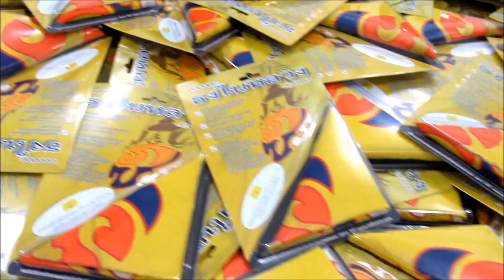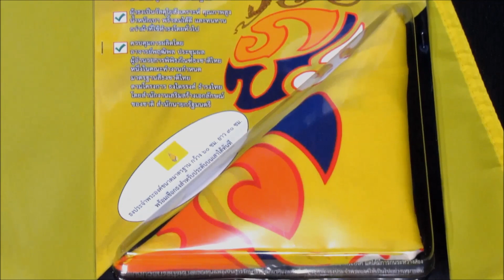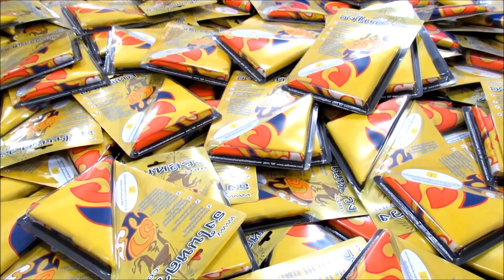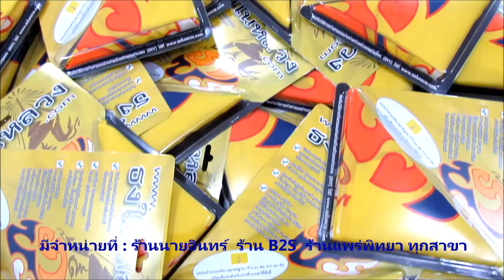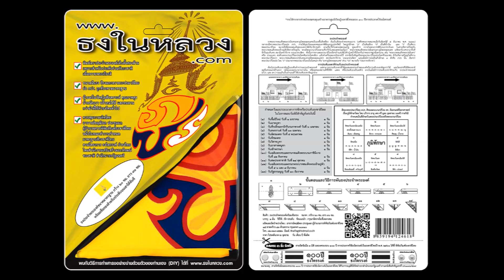ความรู้และที่มา ธงในหลวง หรือ ธง ภปร.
ธงพระบาทสมเด็จพระปรมินทรมหาภูมิพลอดุลยเดช (รัชกาลที่ 9) เป็นธงพื้นสีเหลือง อันเป็นสีประจำพระชนมวาร (เสด็จพระราชสมภพเมื่อวันจันทร์ที่ 5 ธันวาคม พ.ศ. 2470) กลางธงมีตราพระปรมาภิไธยย่อ ภปร. ภายใต้อุณาโลมและพระมหาพิชัยมงกุฎเปล่งรัศรี โดยรูปอักษร "ภ" เป็นสีเหลือง "ป" เป็นสีน้ำเงิน และ "ร" เป็นสีขาว

(พระปรมาภิไธย หมายถึงชื่อของสมเด็จพระมหากษัตริยาธิราชเจ้า ตามที่จารึกในพระสุพรรณบัฏ ทูลเกล้าฯ ถวายในพระราชพิธีบรมราชาภิเษก ในส่วนรัชกาลปัจจุบัน พระบาทสมเด็จพระเจ้าอยู่หัวรัชกาลปัจจุบัน ทรงมีพระปรมาภิไธยตามที่จารึกในพระสุพรรณบัฏว่า พระบาทสมเด็จพระปรมินทรมหาภูมิพลอดุลยเดช มหิตลาธิเบศรามาธิบดี จักรีนฤบดินทร สยามมินทราธิราช บรมนาถบพิตร ดังนั้นการขานพระปรมภิไธยจึงกล่าวแต่เพียงคำนำหน้าที่เรียกกันว่าพระราชฐานันดรนาม เช่น "พระบาทสมเด็จพระปรินทร" หรือ ปรเมนทร ต่อด้วยพระปรมาภิไธยประโยคต้นประโยคเดียว แล้วทำเครื่องหมายไปยาลไว้ จากนั้นจึงเชิญสร้อยพระปราภิไธยประโยคท้ายมาต่อ ดังในรัชกาลปัจจุบันที่ขาน พระปรมาภิไธยว่า พระบาทสมเด็จพระปรมินทรมหาภูมิพลอดุลยเดชฯ สยามมินทราธิราช บรมนาถบพิตร" และเมื่อมีการย่อเป็นตัวอักษร 3 ตัว คือ ภปร. นั้น เรียกว่า พระปรมาภิไธยย่อ โดย "ภ" ย่อมาจากพระปรมาภิไธยประโยคแรก คือ "มหาภูมิพลอดุลยเดช" ส่วน "ปร" หมายถึง "ปรมราชาธิราช")